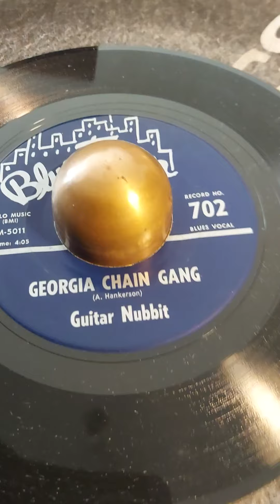GUITAR NUBBIT Georgia Chain Gang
blues vocal and guitar